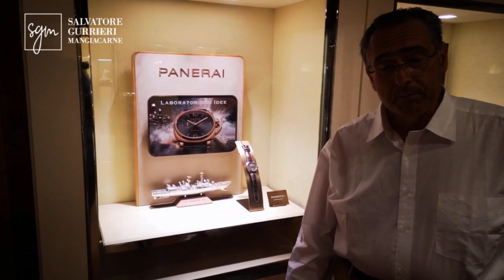Officine Panerai - Storia del Brand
Buongiorno amici siamo oggi nella nostra saletta dedicata all’orologeria e in particolare volevo raccontarvi la storia di questo marchio eccezionale Officine Panerai.
Officine Panerai è un marchio italiano, è una storia davvero interessante da raccontare perché è una storia unica, fin dalla fine dell'800 nel cuore di Firenze a ponte alle Grazie la famiglia Panerai possiede una piccola officina meccanica, Panerai è ricco di inventiva e produce una serie di strumenti che diventano strumenti essenziali per l'esercito italiano per la Marina Militare italiana. Panerai progetta inventa una serie di strumenti, quali puntatori per per i cannoni, bussole, tutte attrezzature essenziali proprio per la Marina in particolare. Contestualmente la famiglia Panerai a Firenze possiede nella centralissima piazza del Duomo, un negozio di orologeria molto importante che si occupa e rappresenta moltissimi marchi orologiai dell’epoca molto importanti e fa anche l’assistenza. Quello che avviene è che intorno agli anni Trenta il principe Junio Valerio Borghese, il comandante della pattuglia di incursori della Marina Militare Italiana la leggendaria Decima MAS, decide che è necessario dotare i propri uomini, i leggendari uomini Rana della Decima MAS di uno strumento segnatempo ovviamente impermeabile ma che avesse la particolarità di una grande visibilità al buio. Dovete sapere che una delle invenzioni più importanti di Panerai era il radiomir c'è un materiale luminescente estremamente potente, nulla del genere era presente sul mercato all’epoca, e con questo materiale Panerai smaltava le scale millimetrate dei puntatori dei Cannoni sulle navi della Marina Militare italiana e in questo modo il cannoniere leggeva perfettamente la scala millimetrata senza aver bisogno dell'ausilio di una luce supplementare che sarebbe stato un problema. Allora l'idea fu quella praticamente di utilizzare questo materiale sui quadranti degli orologi, Panerai non fece altro che creare dal nulla un orologio per gli incursori della Marina Militare Italiana utilizzando dei materiali dei ricambi che si trovavano nel laboratorio del servizio assistenza del suo negozio di orologeria. Utilizzò una particolare cassa con questa forma a cuscino, questo che stiamo prendendo adesso dalla nostra Vetrina è proprio un modello, chiaramente di produzione attuale, ad avercene di quelle originali, del valore veramente inestimabile, questa forma particolare a cuscino è una cassa di origine Rolex e creò un quadrante molto particolare strutturato con un sandwich potete forse apprezzarlo guardando questo orologio, il quadrante sostanzialmente si compone di due dischi sovrapposti, il disco superiore presenta delle trasformazioni dove si leggono i numeri e gli indici, e al di sotto il disco inferiore di questo sandwich è un disco di ottone che veniva smaltato manualmente con questa pasta luminescente appunto chiamata radiomir. L'effetto era veramente eccezionale perché il radiomir esposto prima di essere utilizzato in condizioni di buio quindi profondità, esposto prima a una qualunque fonte luminosa, il materiale si eccita e restituisce per diverse ore una luminescenza incredibile. Le meccaniche erano particolarmente robuste, di pregio, l'impermeabilità era qualche cosa di superiore a tutto quello che si trovava all’epoca normalmente in commercio e questi orologi venivano assemblati prodotti da Panerai proprio per la Marina Militare Italiana, è una storia veramente affascinante da raccontare. Dovete sapere che la Panerai di Firenze dal 1930 circa fino a tutto il 1997 non ha mai venduto un orologio sul libero mercato, la produzione era esclusivamente dedicata alla Marina Militare Italiana essenzialmente e qualche esemplare ad alcune Marine Militari di altri Paesi. Solamente dal 1998 in poi comincia la produzione commerciale della Officina Panerai, ma è una produzione ancora molto limitata, gli orologi sono tutti numerati e millesimati e la grandezza di Panerai di oggi è quella di continuare a produrre i propri segnatempo rispettando in maniera fedelissima i progetti originali di Officine Panerai e le soluzioni tecniche che li hanno resi unici. In particolare questo orologio ha un meccanismo a carica manuale, come quelli dell'epoca, con una capacità di carica di ben 8 giorni. L'orologio mostra la sua meccanica orgogliosamente, una meccanica di manifatture con una indicazione della riserva di carica nascosta qui nel fondello, quindi bisogna girare l'orologio per vedere quanta autonomia ha. Si tratta veramente di un oggetto unico, forse un caso assolutamente unico di un orologio che ha vissuto la storia con la s maiuscola, la storia vera fatta dagli eroi.